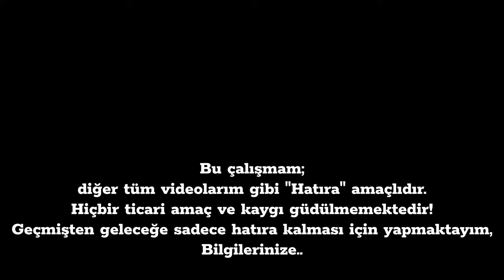Etli ÇİĞKÖFTE Yapımı ve İnce Ayrıntılı Tarifi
Video içeriğinde;

Dostlarımızla çok lezzetli etli çiğköfte yapıyoruz. 👌😊 Bize bu özel menüyü hazırlayan Süleyman DEMİRE kardeşimize çok teşekkürler 🙏
Bu videodaki görüntüler;
8 Temmuz 2023 tarihlerinde çekilmiştir.
Bu çalışmam;
Bilgilerinize..
İyi Seyirler Dilerim..
1. Auld Lang Syne - DJ Williams
2. O Holy Night - DJ Williams
Not:

Merhabalar,
Ben Erdi.